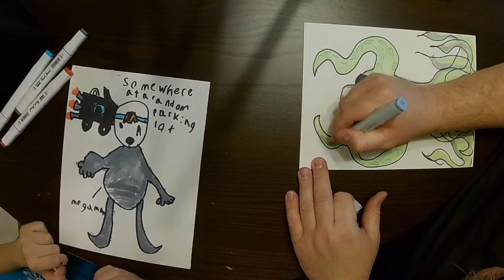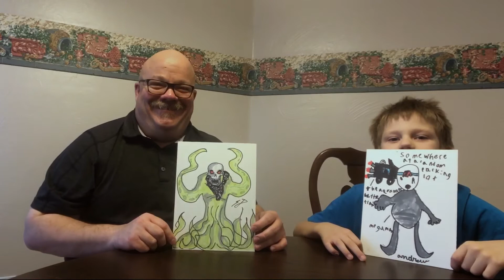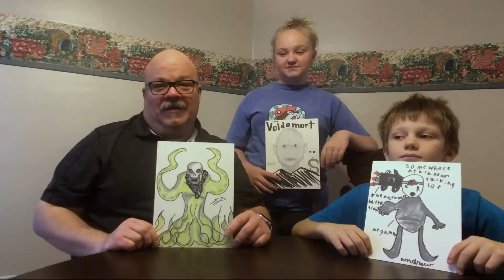Somewhere, at a random parking lot...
Villain's week day 4.  Pale? Bald? Dead? Wears Black? Veiney?